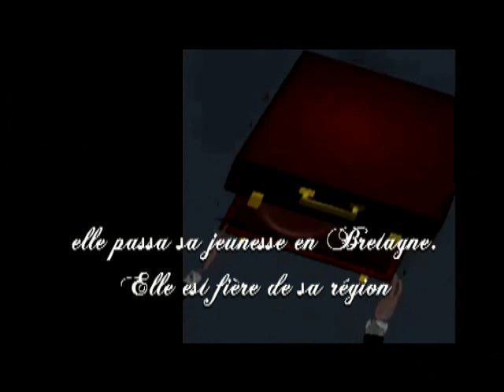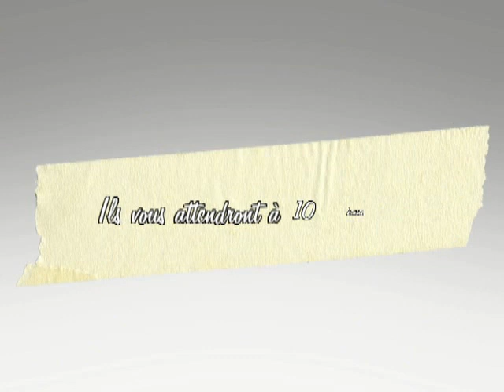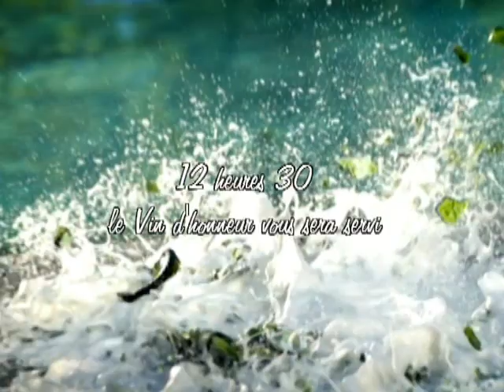FAIRE PART DVD BRETAGNE/NORMANDIE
Réalisation de votre faire-part sur DVD, thème de votre choix
Réalisation par des diplômés en Audiovisuel